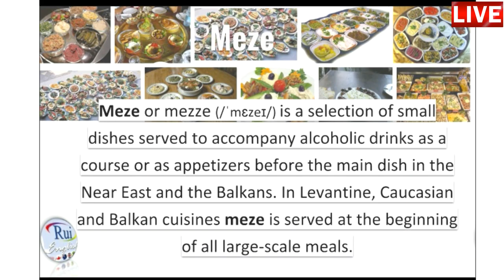Aula de inglês: Food vocabulary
🔘RuiEnglish Lec: Food vocabulary